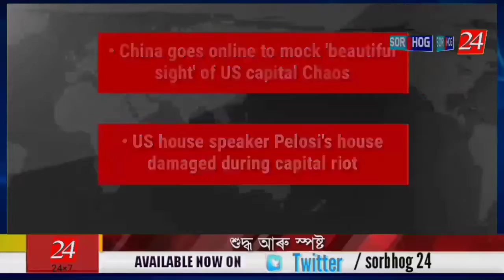International Headlines // sorbhog 24